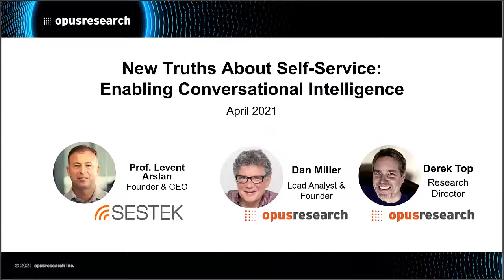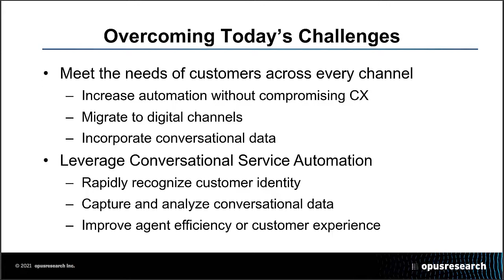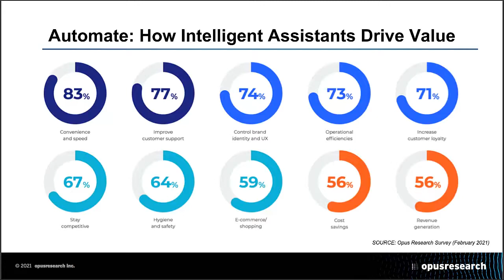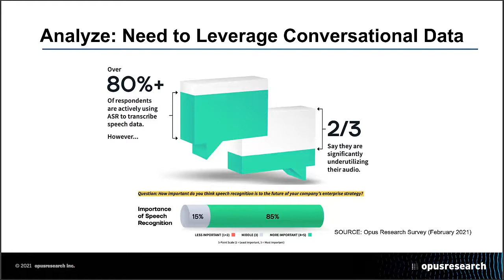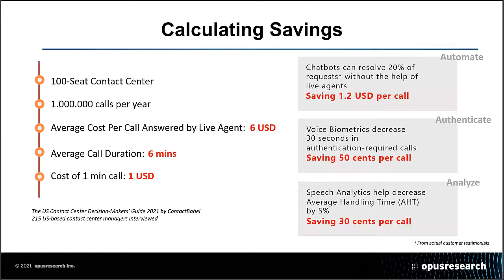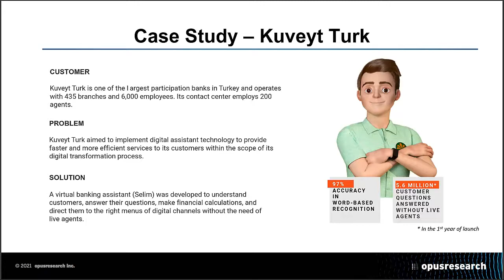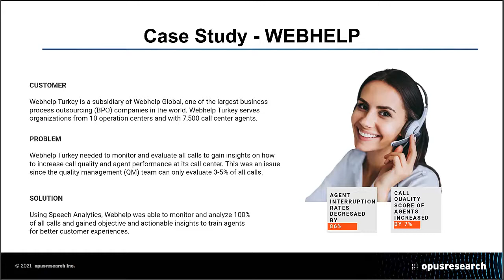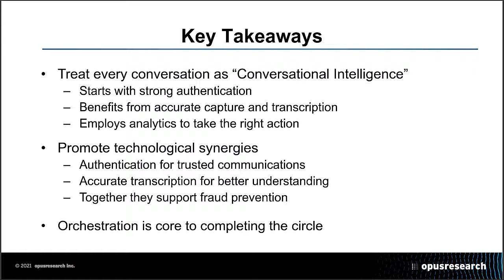New Truths About Self-Service: Enabling Conversational Intelligence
Sestek’s Founder and CEO, Prof. Levent Arslan, came together with Dan Miller and Derek Top from Opus Research to discuss how self-service is evolving with conversational technologies today.